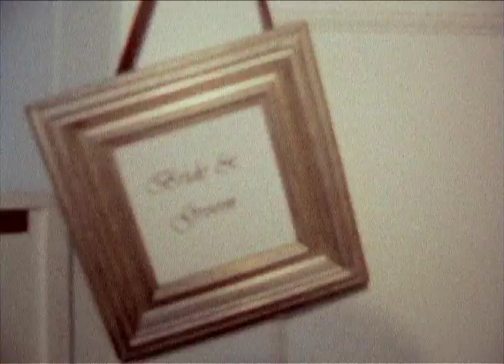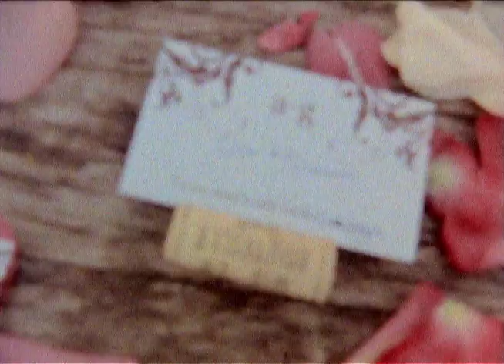aimee & greg peconic estate winery, ny 720x480